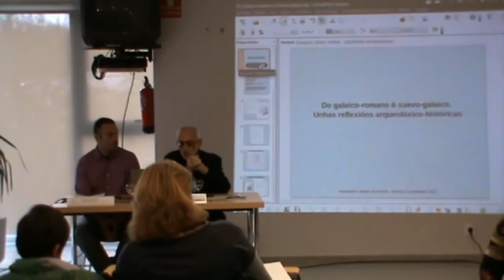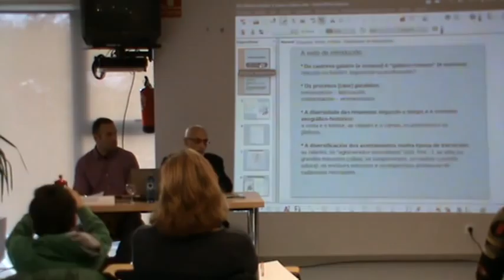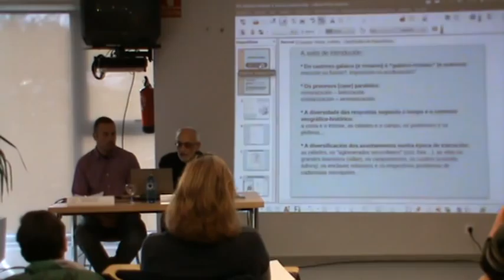2d8 FELIPE ARIAS VILAS Do Galaico-romano ao Suevo-Galaico